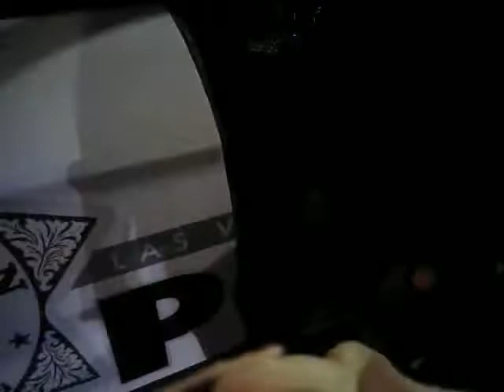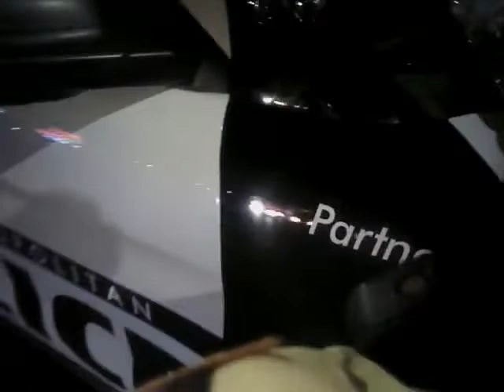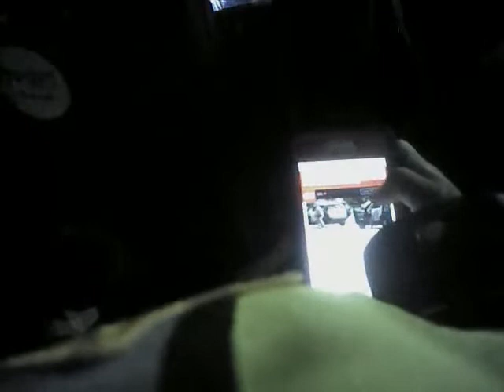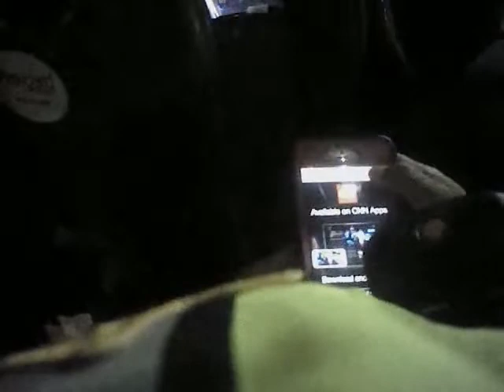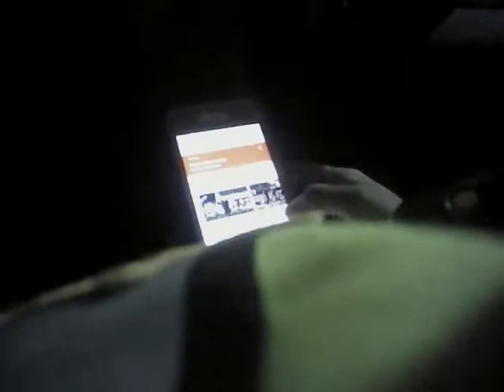VegasShooting Batch 25 Body Cam Video #426